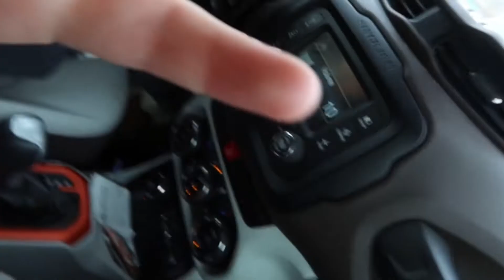Merry Christmas 2021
Personal instagram: avaamarsh
Hair instagram: avamarshhair